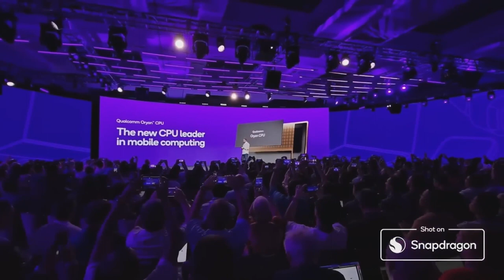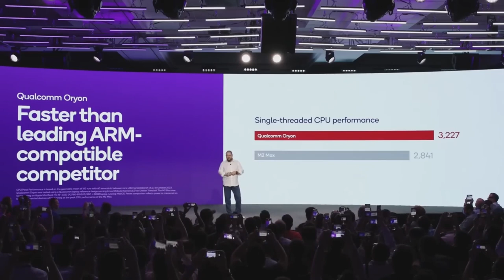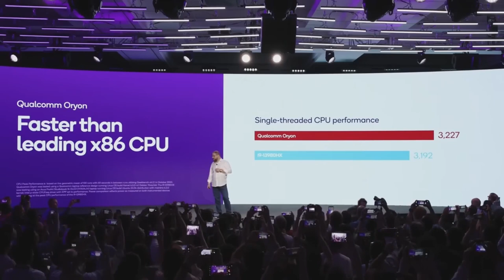The Power of AI in Smart Homes Qualcomm's Game Changing Technology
In the upcoming video, we dive into Qualcomm's significant advancements in smart home and building technology, unveiled at Embedded World last week. We'll explore Qualcomm's new AI-ready IoT platform designed for both home and industrial applications, alongside their innovative service-defined Wi-Fi in collaboration with major service providers. This initiative marks a promising step towards resolving the complexities and interoperability issues plaguing current smart home systems.

We'll discuss how these technologies are set to streamline smart home integration, offering more consistent and accessible management through standard hardware and advanced wireless technologies. Additionally, we'll cover the potential for reduced costs and enhanced security in smart homes, enabled by these standardized solutions.

Join us as we also review the Lenovo's new AI-ready desktop computer, highlighting the broader shift towards AI-capable devices in our homes and workplaces.

We always strive to produce videos with useful information and valuable content for you, despite the limited resources we have. However, to improve the quality of our videos, we need professional equipment and suitable systems. Links for contacting us and providing financial support are available in the video description. Thank you for your support and companionship.